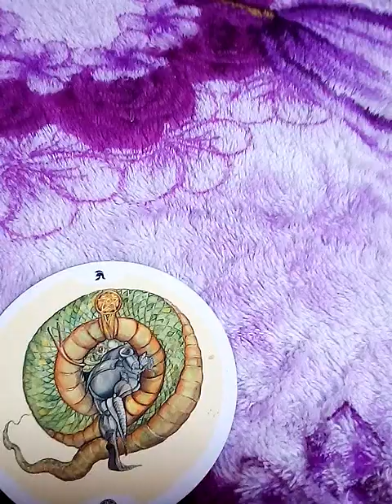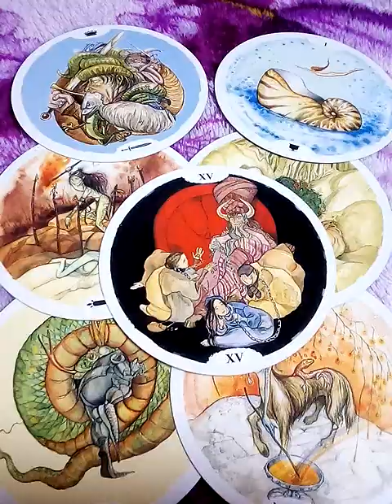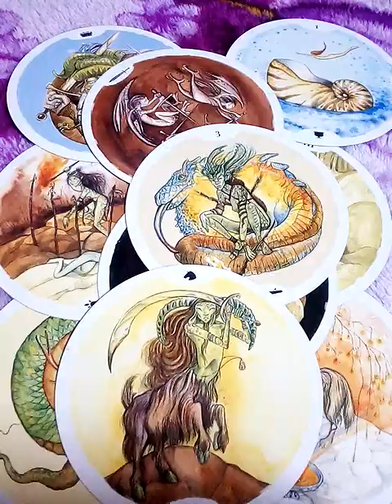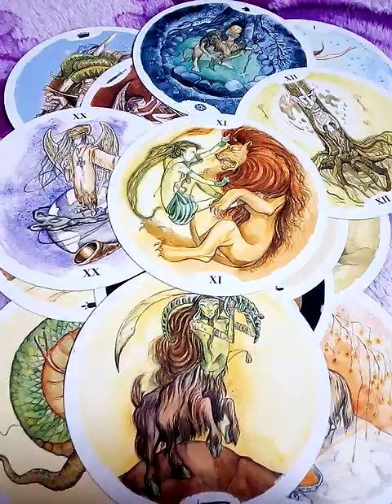ฝันเห็นกบยักษ์ ตัวใหญ่โต ทำนายความฝัน เลขนำโชค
10ชุดเลือกไพ่ทำนายดวง l อรมณีจันทร์ pick a card pick a deck

9 ชุดเลือกไพ่ทำนายดวง อรมณีจันทร์ พยากรณ์

8ชุดเลือกไพ่ทำนายดวงของ อรมณีจันทร์ พยากรณ์

อ่านตำนาน พญาเพชรภัทรนาคราช ต่อใน

  เว็บบล็อก นาคคิงส์
เปิดตำนาน นาคราชอินเดีย
และ นาคควีน
ตำนานสาลีวาหารนาคาธิบดี

คำค้น

พระพุทธเจ้าเสวยพระชาติ,จัมเปยยะนาคราช,อดีตชาติพระอรหันต์
,พระนางสุมนาเทวีนาคราชบินได้,

1. aetarot24
2. panya599

จิตวิทยา, สร้างแรงบัลดาลใจ, ดูดวงเปลื่ยนชีวิต, อรมณีจันทร์, ดวงแม่น, หมอดูแม่นมาก, ดูดวงออนไลน์, หมอดูออนไลน์, มัลลิมณี, พยากรณ์, เลือกเลข, เลือกไพ่, ไพ่ทาโร่, ไพ่ยิปซี, ไพ่ออราเคิล, เริ่มต้นชีวิใหม่,tarotcard,oraclecard,zodiac,horoscpe,fortuneteller,plam,astrology,miraclelove,angletarot,mystics,witch,plams,wiccamagic,Youtuberhoro,nualwonhora,onmanijan,musiccover,ดวงทั่วไป,ดวงความรักเน้นๆ,ดวงรายเดือน,ดวงรายวัน,ดวง12ราศี,นักกษัตร,ราศีมังกร,เมษ,มีน,กุมภ์,พฤษภ,เมถุน,กรกฎ,สิงห์ ,กันย์,ตุลย์,พฤกจิ,ธนู